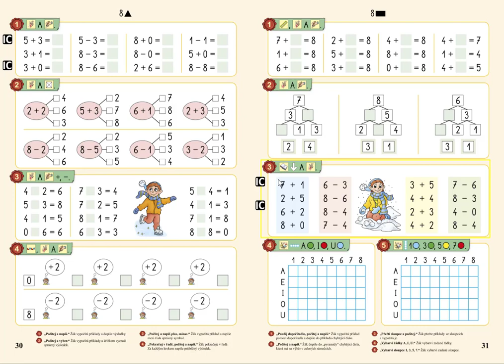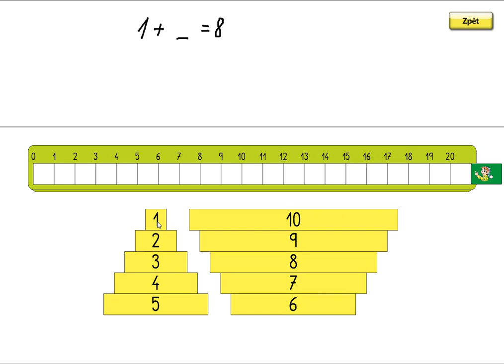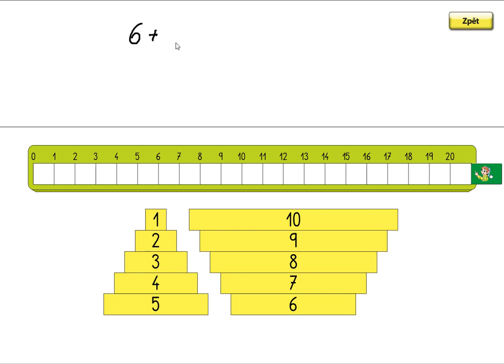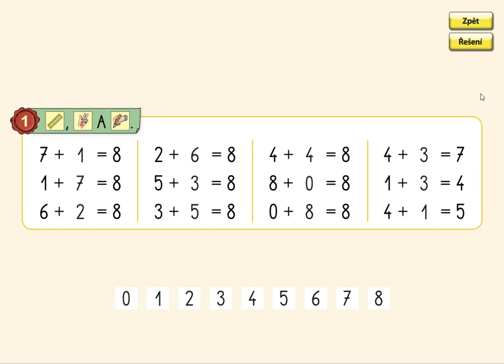Dopočítávání v oboru 0 až 8, MATÝSKOVA MATEMATIKA 2. DÍL - POČÍTÁME DO DESETI, str. 31, cv.1